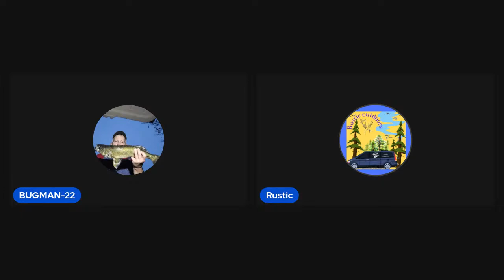Friday 5 OR 6, We Will See.